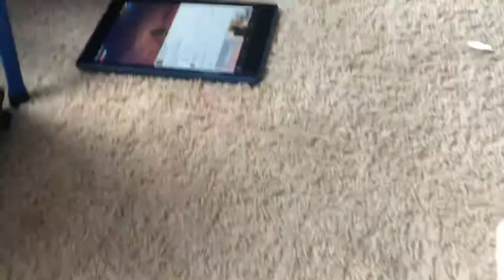Super Mario plush part 8/8 finale